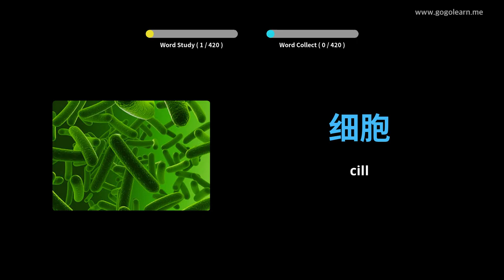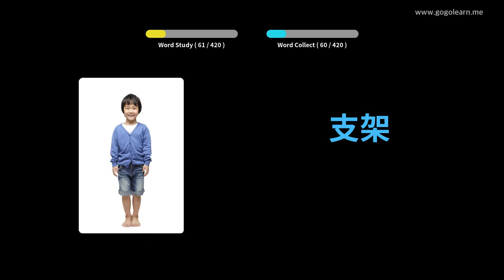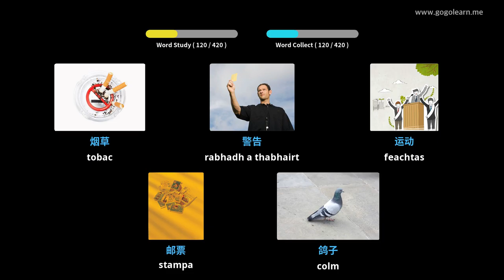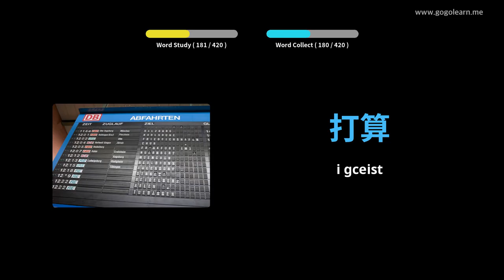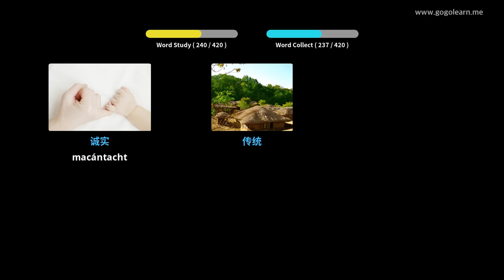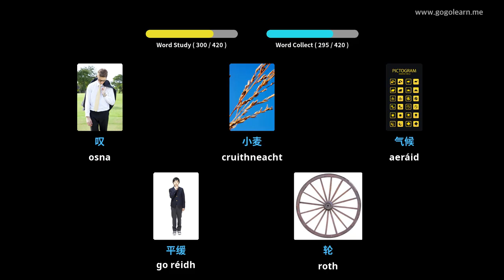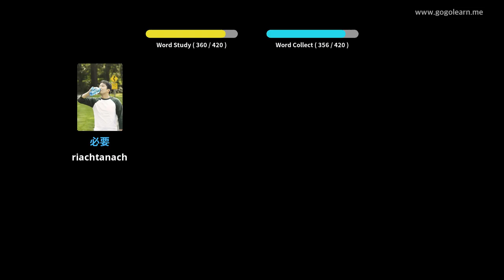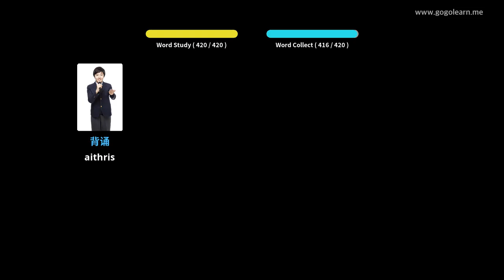Stór Focal Sínis Meánscoil 3 | Golearn